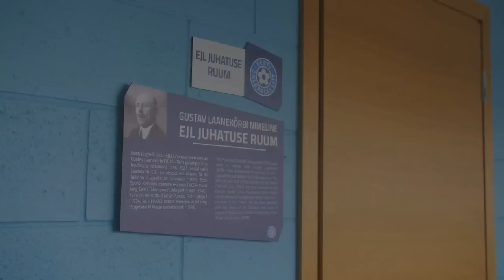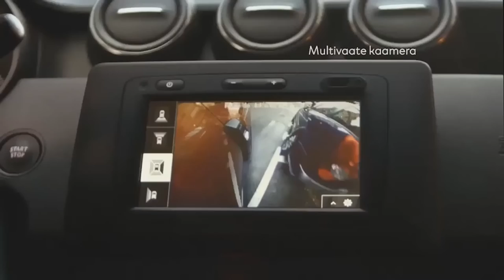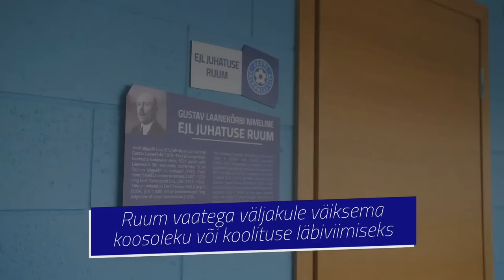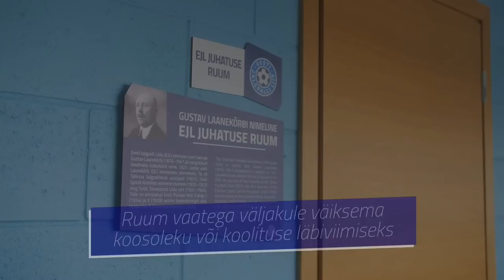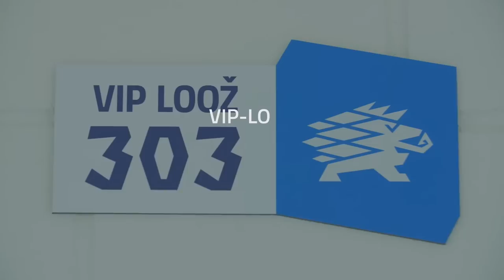JK NARVA TRANS - TALLINNA FCI LEVADIA, TALITURNIIR - A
JK NARVA TRANS - TALLINNA FCI LEVADIA
TALITURNIIR - A 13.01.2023 kell 18:30
EJL Jalgpallihall